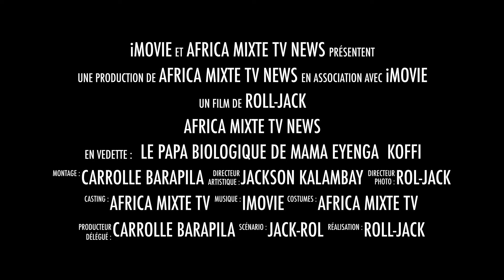Didiston a répondre papa nayé Koffi Olomide na Cindy le coeur pona kombo bapessi ye '' Eyenga ''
Ba papa ya lelo